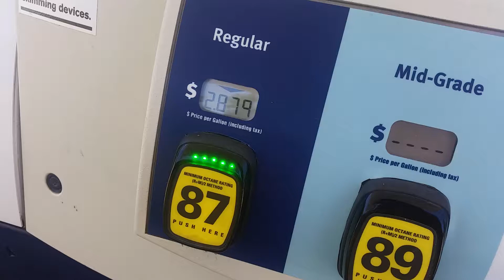Gas pump baby